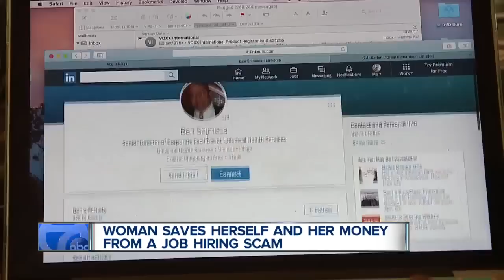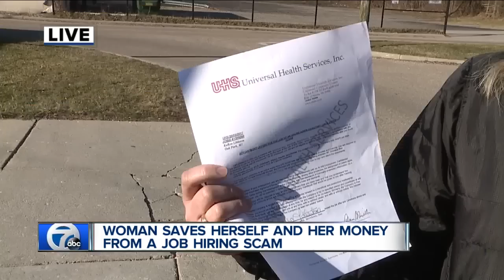Woman saves herself and her money from job hiring scam